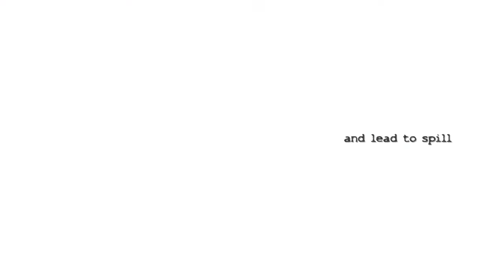Blakc Mode (c) 2009 TheEbonieJeneus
Remember Sandman? Well he's back!!! With music this time...